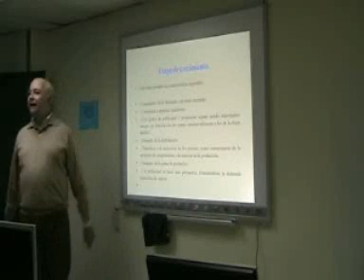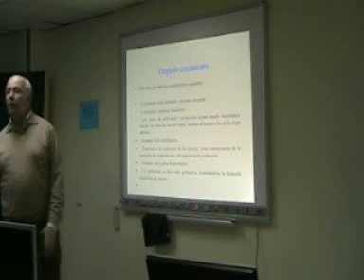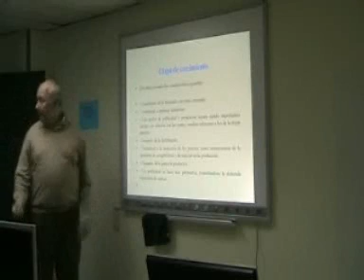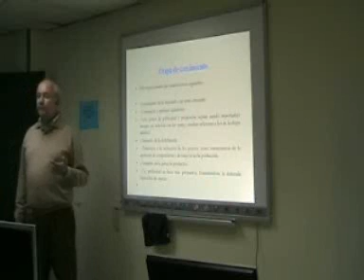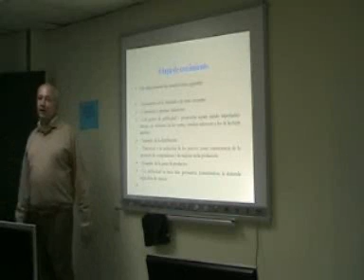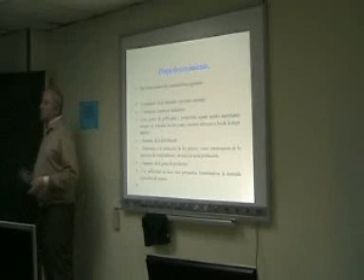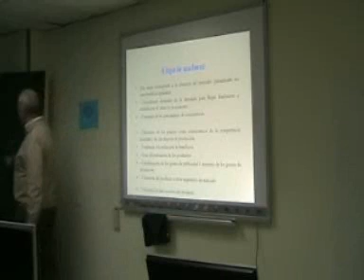Politica de Producto (5).wmv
El profesor Juan Adsuara dicta las ideas basicas de la politica comercial de una empresa.